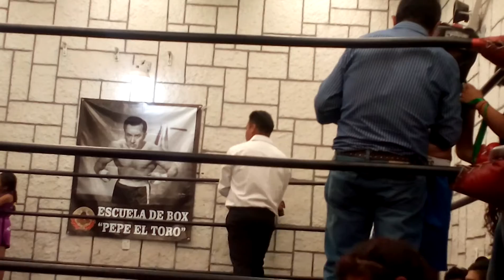FATIMA LA RANGO MARTÍNEZ